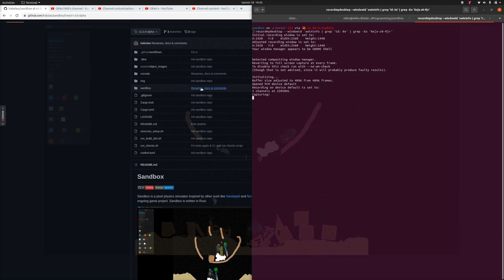Deforming physics objects with cellular automata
I built a 2D pixel physics simulator using compute shaders for the cellular automata calculation.